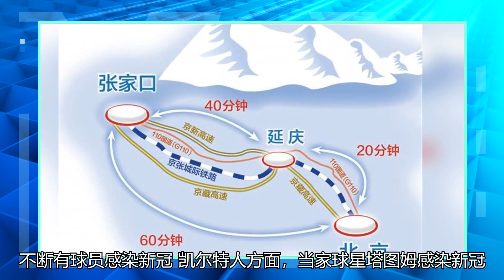新赛季就要开始了！突然一个队停止了比赛！NBA终于采取了重要行动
北京时间1月13日，美国当地的疫情状况仍然不容乐观，当地的很多体育赛事受到了严重影响。据《体育画报》记者报道，东部豪强凯尔特人的发展联盟下属球队——缅因红爪队已经退出了新赛季的比赛。而NBA联盟也终于重视起来了，官方已经和球员工会召开会议，对联盟的健康和安全协议进行修改。